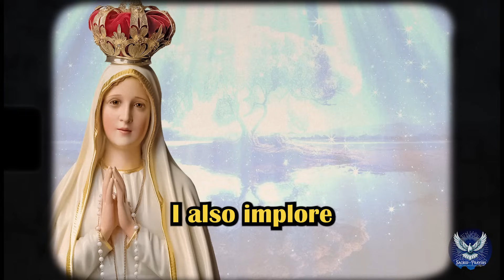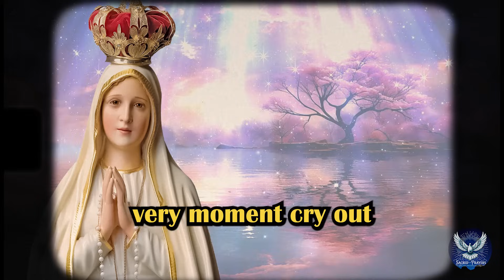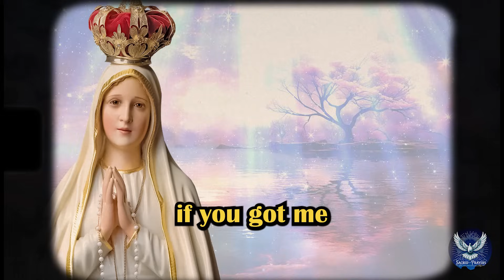🛑✨URGENT: MIRACULOUS PLEA TO OUR LADY OF MIRACLES | RECEIVE YOUR MIRACLE FOR MOMENTS OF DESPAIR! 🙏🕊️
🙏 Join us in this profound and heartfelt prayer to Our Lady of Miracles. In this video, we offer a sincere and moving supplication for those facing life's greatest challenges, including financial hardships, health crises, and personal conflicts. Whether you're seeking divine intervention for yourself or your loved ones, this prayer is a powerful tool to strengthen your faith and find solace in times of need.

🌟 What's Inside:

A prayer for financial relief and providence
Supplications for personal and family reconciliation
Urgent pleas for miraculous healing in health struggles
Petitions for comfort in emotional and spiritual turmoil
Prayers for overcoming situations of violence, oppression, and injustice

💖 Why Watch:
This video serves as a beacon of hope, delivering a message of faith, hope, and divine love. It's not just a prayer; it's a spiritual journey that encourages viewers to deepen their faith and trust in the miraculous powers of Our Lady of Miracles.

✨ For Best Experience:

Watch in a quiet, reflective space
Light a candle to enhance your meditative experience
Share with family and friends who might benefit from these prayers

May Our Lady of Miracles bless you and guide you in your journey of faith!